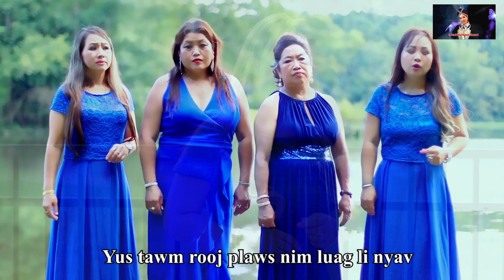Laus Tu Siab Nro/Paj Tshua Lis/Xyo Yaj /Maiv Vaj/Npaub Lis/Karaoke Original Music 2024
Txwv Tsi Pub Rub Kuv Txoj Nkauj No Mus Tso Rau Lwm Tsooj YouTube Los Yog Facebook Page.